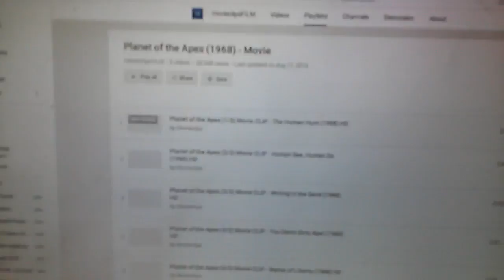ESAU He that leadeth into captivity shall go into captivity